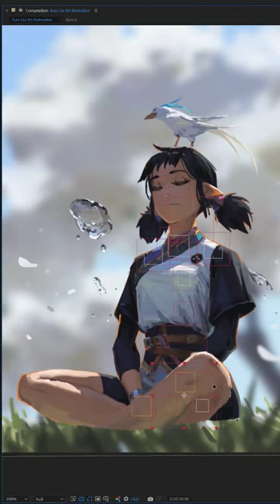Rig of a Kan Liu Art Animation